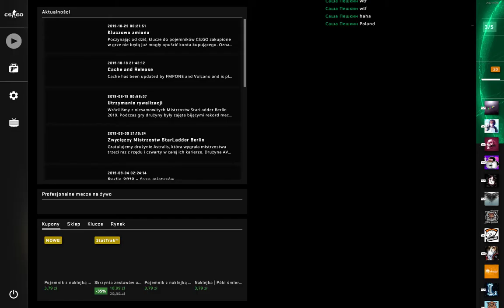wats hapenet? why we lose paus?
kludka2000
kludka 2000 kludka 2000
kludka2000
kludka